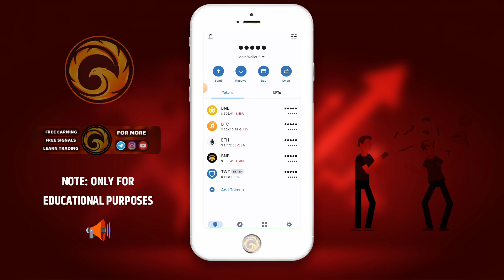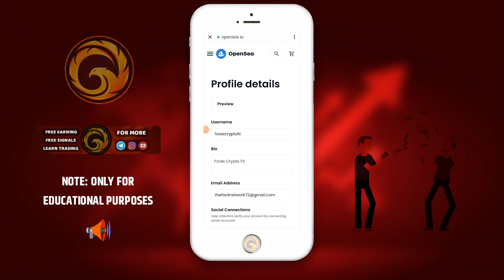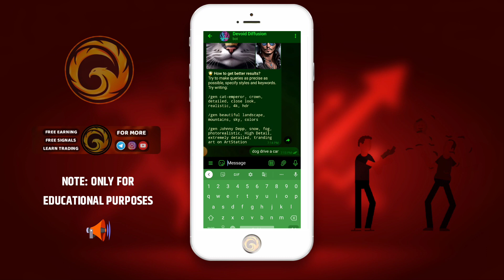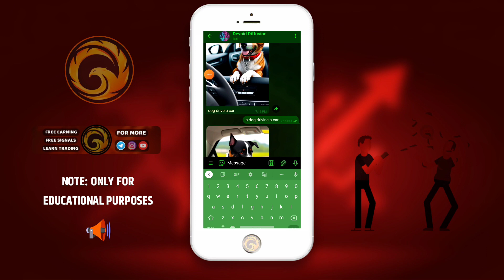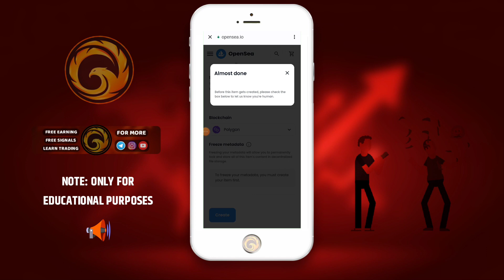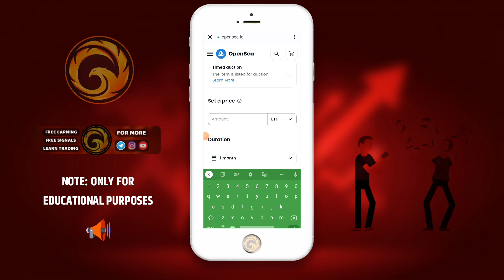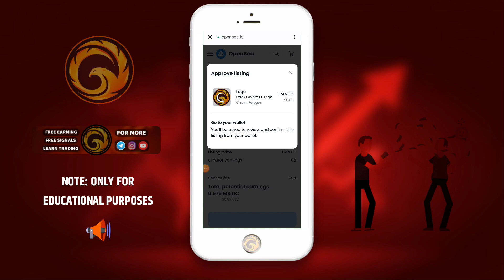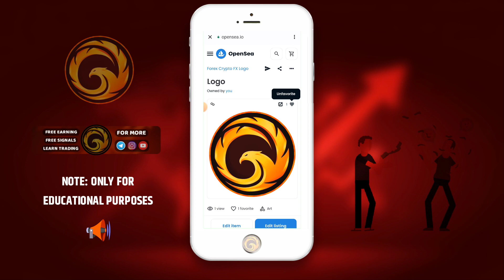How To Create Own NFT Art 2023 Part 3 Hindi || NFT For Beginners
Top Crypto Exchange 👇

1. Binance ⭐⭐⭐⭐⭐
2. Wazirx ⭐⭐⭐⭐⭐
3. Huobi ⭐⭐⭐⭐⭐
4. HotBit ⭐⭐⭐
5. Gate,io ⭐⭐⭐
6. KuCoin ⭐⭐⭐

Top Forex Broker 👇

1. Exness ⭐⭐⭐⭐⭐
2. XM Global ⭐⭐⭐⭐⭐
3. JustMarkets 🌟🌟🌟🌟🌟
3. Octafx ⭐⭐⭐⭐
4. Fbs ⭐

forex
forex trading
forex trader
forex day trading
day trading
daytrading

crypto
crypto news
crypto market
cryptocurrency

make money
working from home